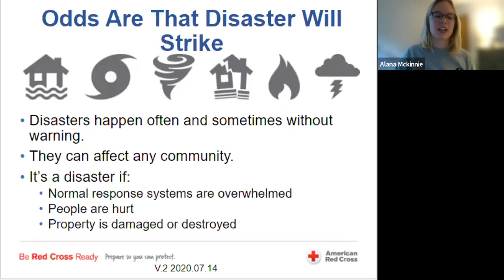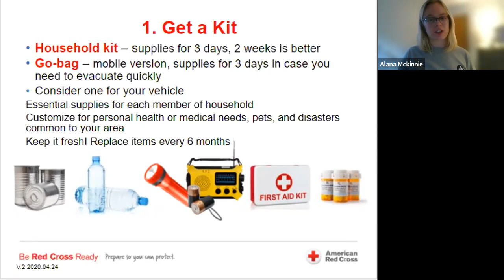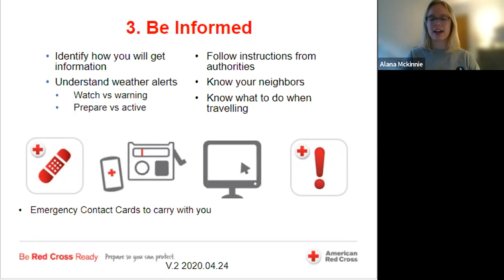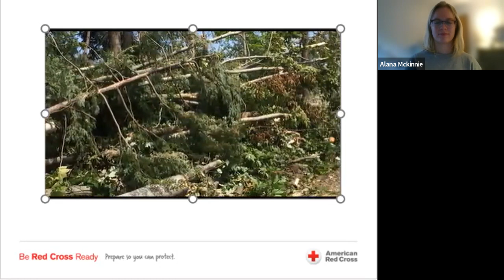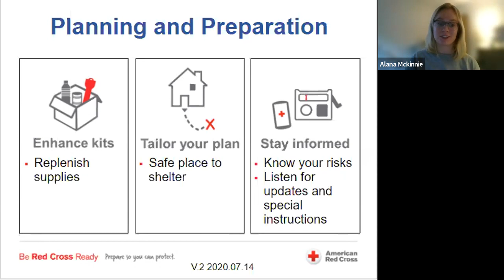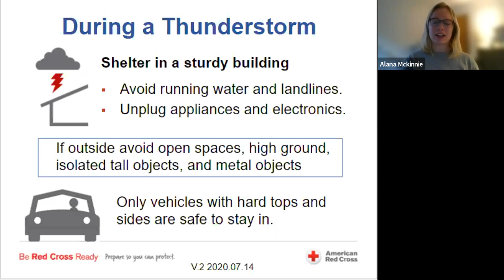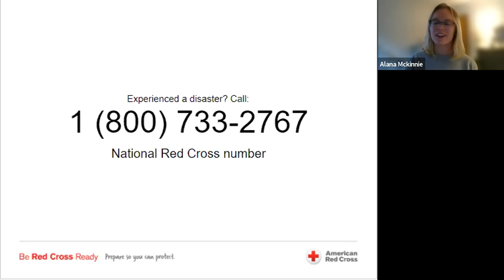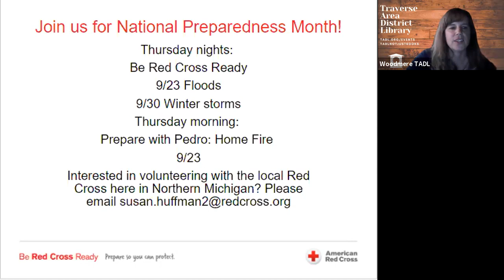TADL Features: Red Cross Emergency Preparedness Series - Thunderstorms & Power Outages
This is the second video in a series of four provided by the American Red Cross. This is a recording of a program presented on Thurs. 9/16 at 6:30 pm.